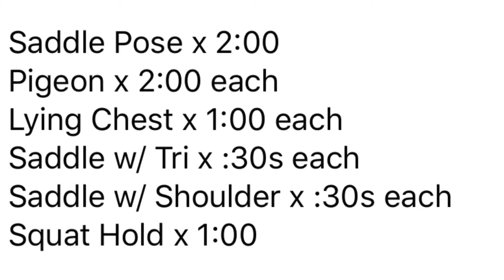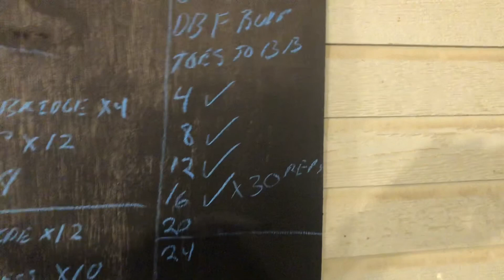Day 4 of the quarantine bowl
The fourth workout for the quarantine bowl.